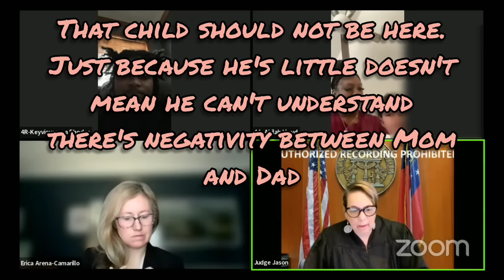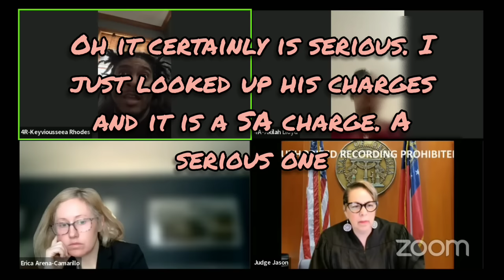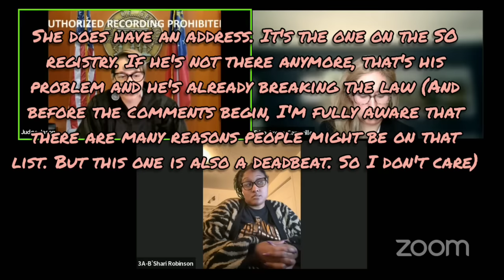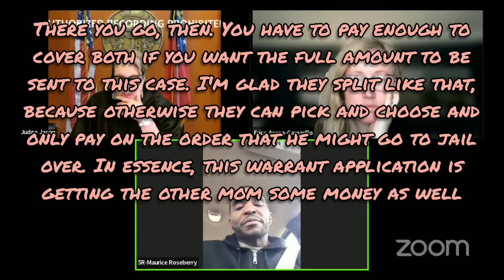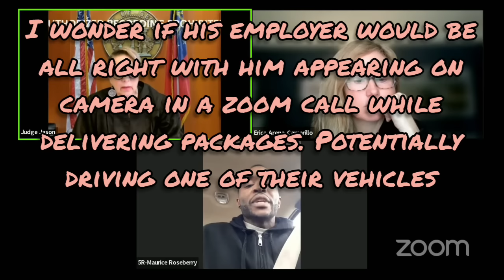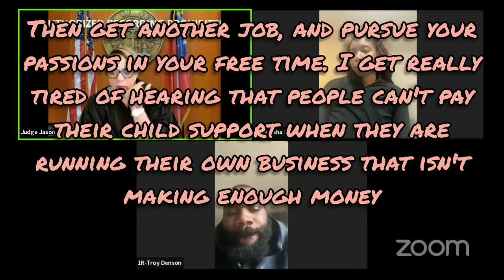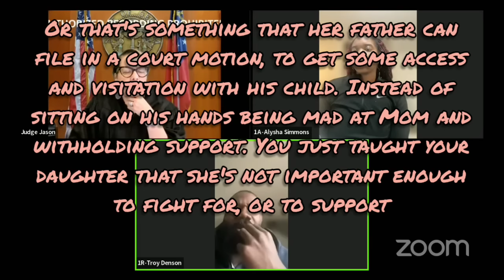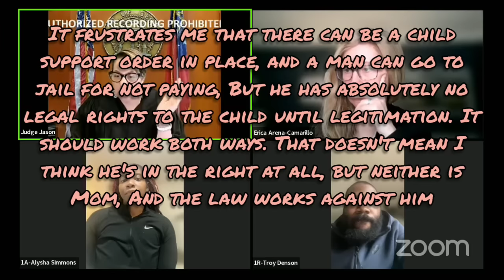Georgia Child Abandonment/De@dbēat Docket - Judge Jason - plus a throwback from a judge Barrie case!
Legitimation Case video for final case

For Commissions please visit :

Facebook.com/OnTropolis